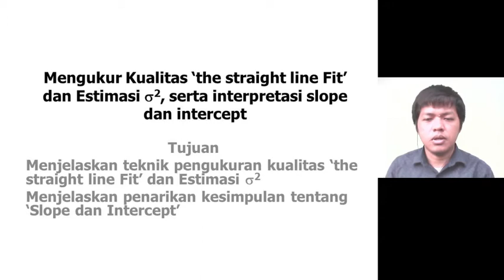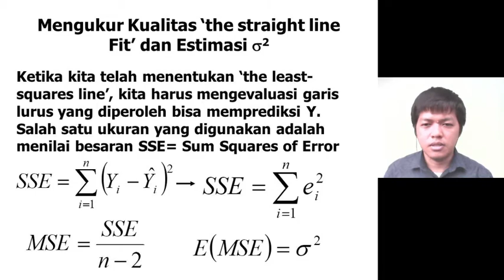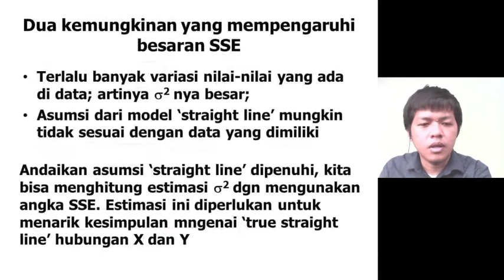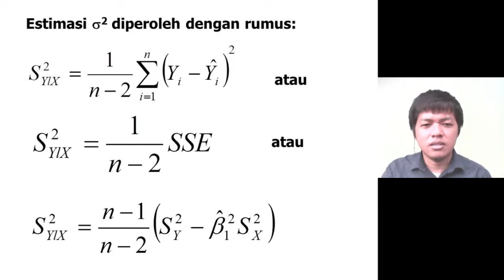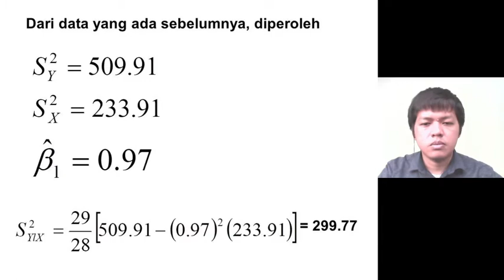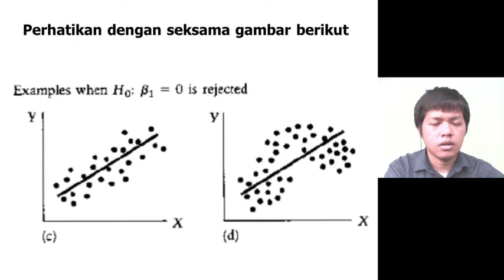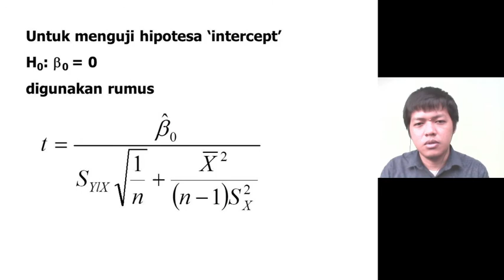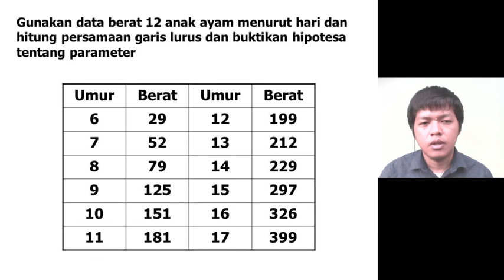Interpretasi Slope dan Intercept: Analisis Regresi Temu 4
Banyak persamaan yang dibuat dari hasil analisis regresi. Persamaan ini membantu kita dalam prediksi nilai sesuatu. Misalnya saja persamaan Harris Benedict, St. Mifflin, dsb. Semuanya didapat dari analisis regresi.
Materi ini membahas interpretasi slope dan intercept. Simak ya,